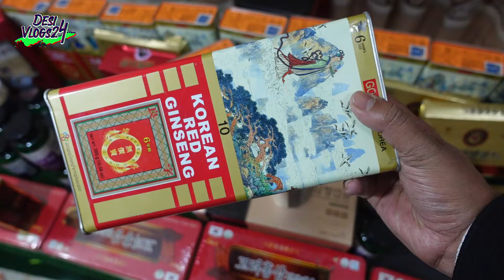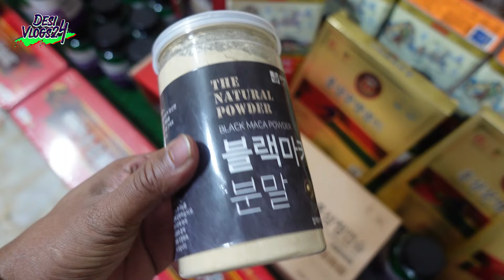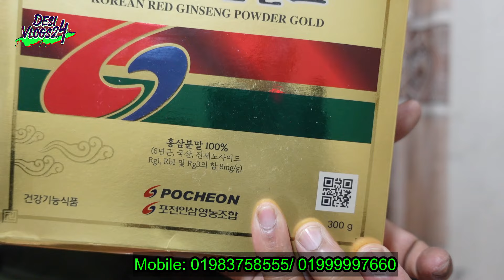এই নেন 🔥 কোরিয়ান আসল জিনসেং নিয়ে আসলাম আপনাদের জন্য/ korean ginseng price in bd 2024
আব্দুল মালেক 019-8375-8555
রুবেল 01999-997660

কোরিয়ান জিনসেং এর উপকারিতা কি কি?

1.রোগ প্রতিরোধ ক্ষমতা বৃদ্ধি করে।
2.অবসাদ দূর করতে সাহায্য করে।
3.রক্ত চলাচলে সাহায্য করে।⁷
4.স্মৃতিশক্তি তে সাহায্য করে।
5.ঋতুরাজের সময় মেয়েদের স্বাস্থ্য উন্নতিতে সাহায্য     করে।
6.লিঙ্গ "উত্থান" বাড়ায়।
7.যৌন হরমোন উৎপাদন বাড়ায়।
8.বীর্যের সংখ্যা এবং গুণাগুণ বাড়ায়
9.অন্ডকোষকে রায়াসনিক প্রভাব থেকে বাঁচায় এবং অসুস্থতার সময়ও বীর্য উৎপাদনের সহায়তা করে।
রোগ প্রতিরোধ ব্যবস্থা বৃদ্ধি ও শক্তি বর্ধক এনার্জি ড্রিংক হিসেবে জিনসেং দারুন কার্যকরী। জিনসেং রক্ত তরল করে স্ট্রোক প্রতিরোধ করে। আরো কয়েকটি রোগ নিরসনে জিনসেং ভূমিকা রাখে বলে লোকজ ব্যবহার হতে জানা গিয়েছে। বিজ্ঞানীরা এই রোগ গুলোর ক্ষেত্রে গবেষনা করে জিনসেং এর কার্যকরীতা পেয়েছে। এইসব রোগের মধ্যে আছে, সরদি-কাশি, ইনফ্লুয়েঞ্জা, ক্যান্সার (পাকস্থলি, ফুসফুস, যকৃত, ত্বক, ডিম্বাশয়), রক্তশূণ্যতা, বিষন্নতা, জল আসা, হজমে সমস্যা কোরিয়ান লাল জিনসেং পরুষত্বহীনতার জন্য বিকল্প চিকিৎসা হতে পারে।
করোনাকালীন সময় রোগ প্রতিরোধ ক্ষমতা বৃদ্ধিতে জিনসেং এর কার্যকরিতা অপরিসীম।

10.এনার্জি বাড়ায়
11.ক্যানসার প্রতিরোধ করে
12.ডায়াবেটিস নিয়ন্ত্রণ করে
13.যৌনক্ষমতা বাড়ায়
14.স্ট্রেস কমায়
15.প্রতিরোধ ক্ষমতা বাড়ায়
16.জ্বালা–যন্ত্রণা কমায়
17.ফুসফুস কার্যকারিতা উন্নত করে
18.ত্বকের সুস্বাস্থ্য
19.চুলের যত্ন
কোরিয়ান জিনসেং এ এসব উপকারিতা পাবেন ইন শা আল্লাহ.

একমাত্র আমরাই  দিচ্ছি আপনাদের ভেজালের ভিড়ে ১নং খাঁটি পণ্যের নিশ্চয়তা।
সরাসরি দক্ষিন কোরিয়া থেকে আমদানিকৃত বিশ্ববিখ্যাত সব কোরিয়ান ব্র্যান্ডের ১০০% রেড জিংন্সেন।
সবচেয়ে কম মূল্যে বাংলাদেশের ৬৪ টি জেলা সহ বিশ্বের যেকোনো প্রান্তে সরাসরি কোরিয়া থেকে ডেলিভারি দিয়ে থাকি।
আমরা পণ্য বিক্রির সাথে সাথে বিক্রি করি বিশ্বাসও।জীবনে অনেক কিছুইতো ট্রাই করেছেন, অনেককেই  বিশ্বাস করেছেন,
একবার আমাদের বিশ্বাস করেই দেখুন।ইন-শাহ্-আল্লাহ্ নিরাশ হবেননা।

আমার পেইজে আপনারা যেসব Ginseng পাবেন তা হলো..👉
   ☆ বি:দ্র: জিনসেং, মাকা রুট, টঙ্কাট আলি, ও, জা, হান, সহ আমাদের সকল প্রডাক্ট সরাসরি যৌন উত্তেজক ঔষুধ বায়োগ্রা এর মত তাতখনিক কোন যৌন উত্তেজনা উঠানোর ঔষুধ নয় । এটি একটি প্রাকৃতিক ভেষজ উদ্ভিদ যা আপনার। শরীরকে সুস্থ রাখে এবং যৌন শক্তি স্বাভাবিক রাখে ।

জিন্সেং ক্যাপ্সুলস
জিন্সেং ড্রিংস (সিরাপ)
জিন্সেং চা
জিন্সেং কাঁচা মূল
জিন্সেং রুট স্লাইস

অর্ডার করতে ইনবক্সে মেসেজ করুন বা কল করুন।

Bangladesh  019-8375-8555